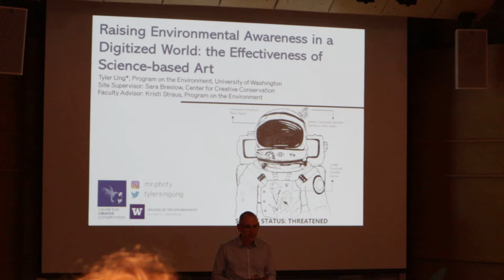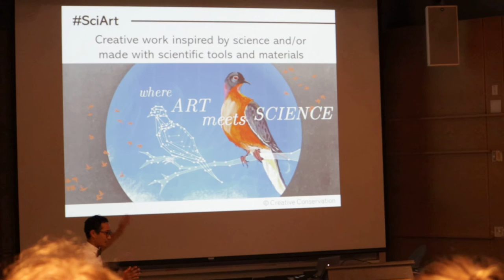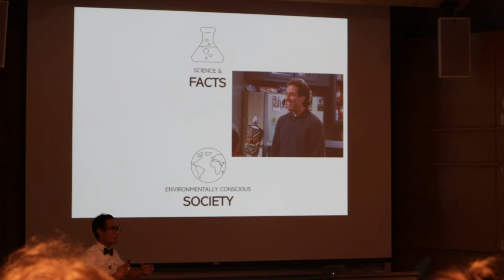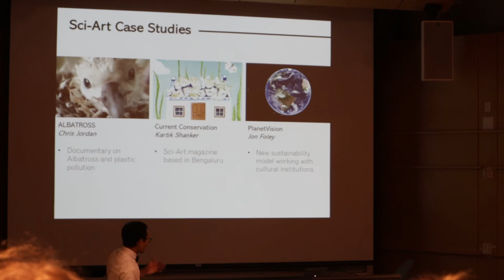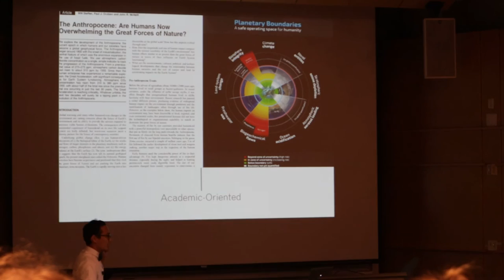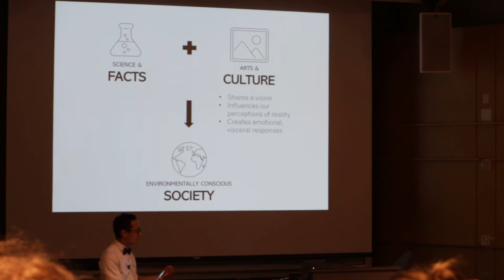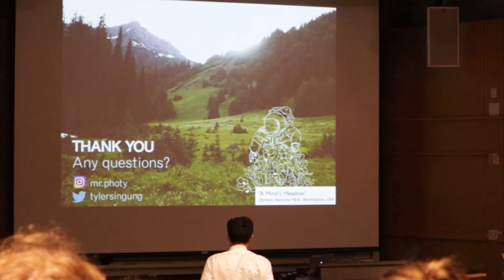PoE Capstone Symposium Spring 2018 - Lightning Talk on Sci-Art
Miss my presentation? Thanks to my brother, here is a video of my lightning talk at the University of Washington - Program on the Environment's Capstone Symposium Spring 2018. I talk about my case-studies on sci-art and my own project, "A Mind's Meadow: Beauty Beyond Suppression".